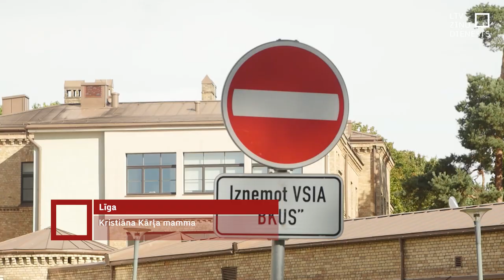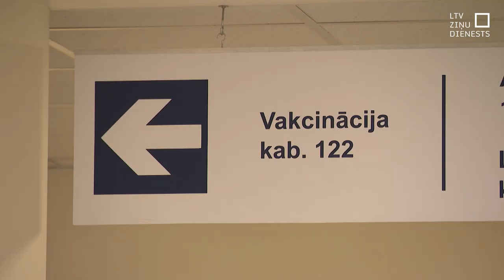Bērnu infektoloģe: Vīrusiem mainījusies sezonalitāte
Puse dārziņa grupas slimo. Klasē daudzi soli tukši. Skolās un bērnudārzos sācies pirmais vīrusu vilnis. Tas gan saistīts nevis ar kovidu, bet citām saslimšanām. Bērnu infektoloģe Dace Zavadska Latvijas Televīzijai sacīja, ka pēc kovida ir mainījusies vīrusu sezonalitāte. Un pašlaik bērnu vidē cirkulē daudzas un dažādas saslimšanas. Pirmajās slimības dienās uz skolu vai dārziņu iet noteikti nedrīkst. Taču arī sasirgušam bērnam vajadzīgs svaigs gaiss un kustības.